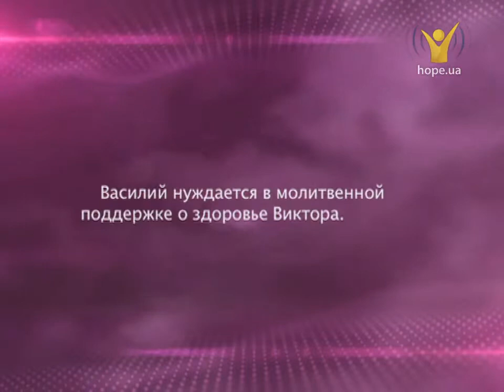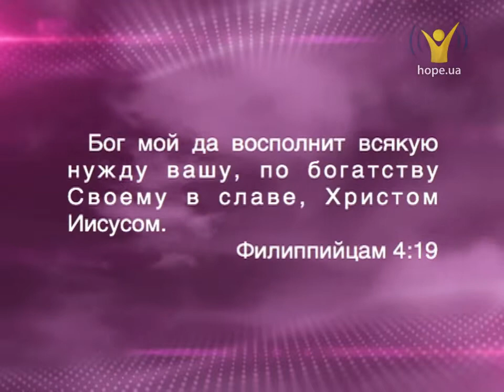Осуществить мечту | Помолитесь за меня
Гость: Константин Изотов
Опыт: Осуществить мечту
Новость дня: Взрыв на заправке в Переяславе — Хмельницком
Обетование дня: : Пс.19:2 "Да услышит тебя Господь в день печали, да защитит тебя имя Бога Иаковлева".